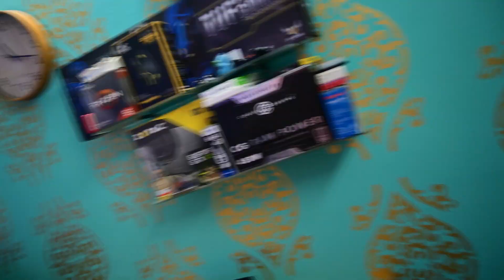my room tour in 2021 | is my room setup better than @ManojDey ?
VIDEO DESCRIPTION - my room tour in 2021 | is my room setup better than  @Manoj Dey?
GEAR I USED FOR YOUTUBE VIDEOS
1 softbox
a godox
b Osaka
c Digitek

2 lights
a godox sl 60
b phillips steller buld
c led lights
d ring light

3 camera
a nikon z50
b nikon d780
c nikon z6

4 stand
a simpex

5 tripod
Digitek dt 520